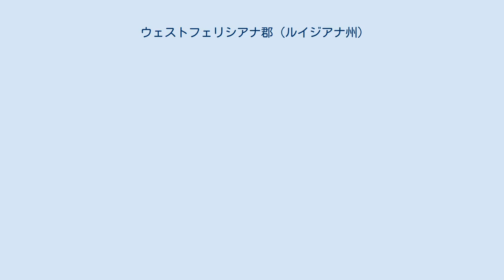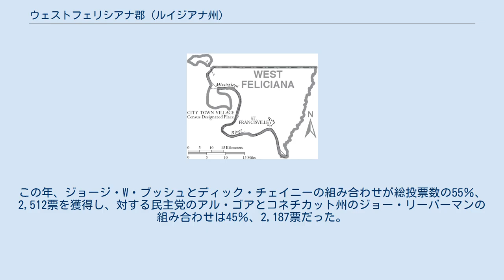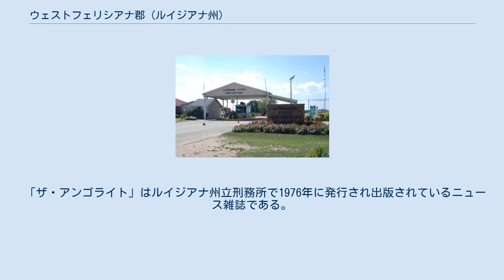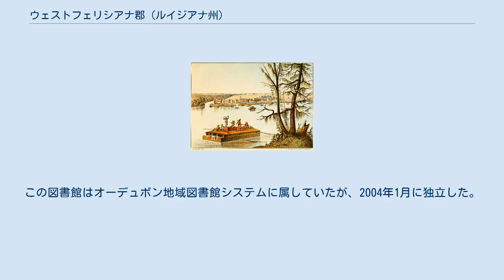ウェストフェリシアナ郡 (ルイジアナ州)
ルイジアナ州立刑務所 ウェストフェリシアナ郡（英: West Feliciana Parish）は、アメリカ合衆国ルイジアナ州の中央部に位置する郡である。
2010年国勢調査での人口は15,625人であり、2000年の15,111人から3.4％増加した。
郡庁所在地はセントフランシスビル（人口1,765人）であり、同郡で人口最大の町でもある。
ルイジアナ州立刑務所が郡内アンゴラの町にある。
 ウェストフェリシアナ郡はバトンルージュ大都市圏に属している。
 バイユー・サラ、ミシシッピ川から望む、1840んだい後半、セントフランシスビルが後景の丘にある 17世紀後半フランシスコ会カプシン聖職者がバイユー・サラの開拓地を造ったことに続いて、この地域をスペイン、フランス、イングランドが探検した。
当初の開拓地は現在流れが変わったミシシッピ川の中にある。
 ウェストフェリシアナ郡は当初西フロリダ植民地に属しており、ルイジアナ買収のときに他のフロリダ郡部と結合された。
短期間フェリシアナ共和国として独立したが、1810年にフェリシアナ郡としてアメリカ合衆国に併合された。
1824年、東西のフェリシアナ郡に分割された。
 南北戦争のとき、ウェストフェリシアナ郡は南軍のために戦う兵士の家族を経済的に支援した。
兵士の妻子はその家族数に従って月10ドルないし40ドルを受け取った。
 南北戦争が始まる以前から、ウェストフェリシアナ郡は民主党を支持していた。
1972年の大統領選挙では、民主党のジョージ・マクガヴァンとサージェント・シュライバーの組み合わせを支持したことでは州内唯一の郡となった。
2000年以降は大統領選挙で共和党候補を支持している。
この年、ジョージ・W・ブッシュとディック・チェイニーの組み合わせが総投票数の55％、2,512票を獲得し、対する民主党のアル・ゴアとコネチカット州のジョー・リーバーマンの組み合わせは45％、2,187票だった。
2004年では、ブッシュとチェイニーが総投票数の56％、2,932票を獲得し、対する民主党のジョン・ケリーとジョン・エドワーズは42％、2,214票だった。
2008年もジョン・マケインが民主党のバラク・オバマを破った。
 ウェストフェリシアナ郡はミシシッピ川に沿っており、西はポイントクーピー郡、東はイーストフェリシアナ郡に接している。
バトンルージュ市からは北に約30マイル (50 km) にあり、ミシシッピ州ナチェズからは南に約60マイル (100 km) である。
 ウェストフェリシアナ郡図 セントフランシスビル、郡内唯一の法人化町 - 郡庁所在地 ルイジアナ州公衆安全矯正省がウェストフェリシアナ郡の未編入領域でルイジアナ州立刑務所を運営している。
 「ザ・アンゴライト」はルイジアナ州立刑務所で1976年に発行され出版されているニュース雑誌である。
毎年6号が発行されている。
 ウェストフェリシアナ郡公立教育学区が郡内の学校を管轄している。
小学校が2校、中学校と高校が各1校ある。
 ウェストフェリシアナ郡図書館はセントフランシスビルにある。
この図書館はオーデュボン地域図書館システムに属していたが、2004年1月に独立した。
 郡内からはルイジアナ州立大学とサザン大学が近い。